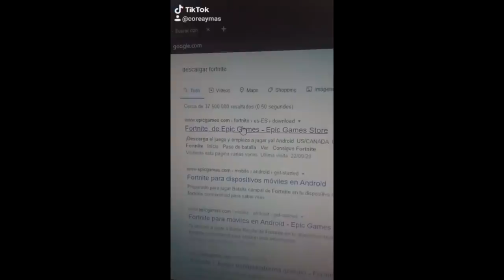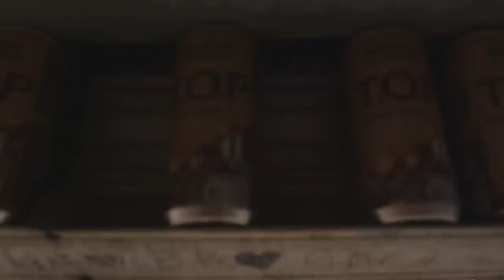JUNGKOOK IMPACTA con su voz sin AUTOTUNE | LA FORTUNA DE JK EN QUE GASTA | BTS 2020